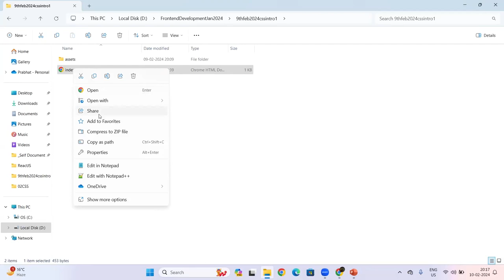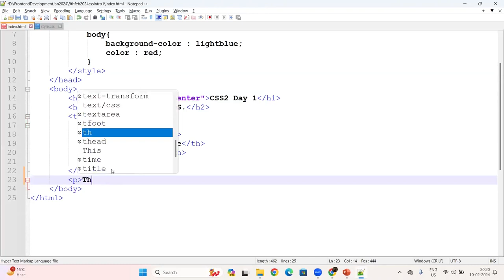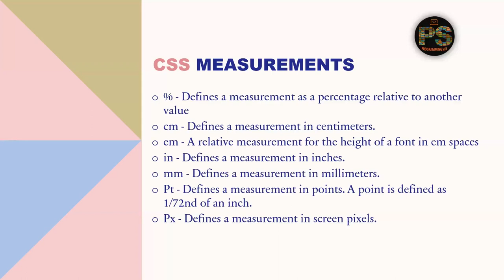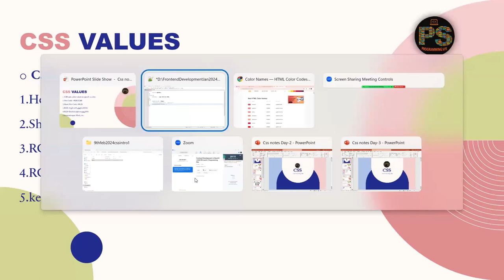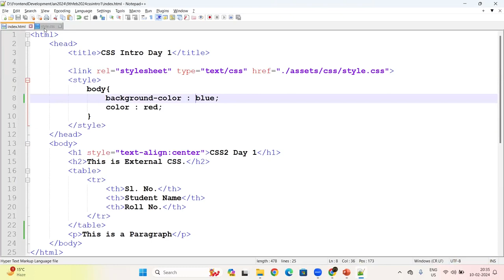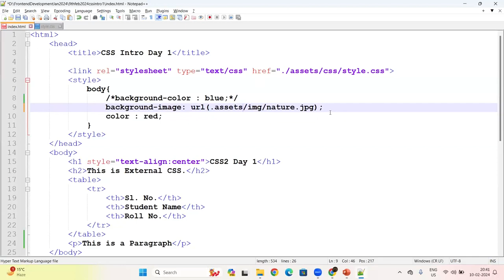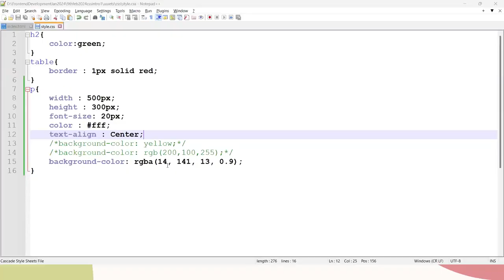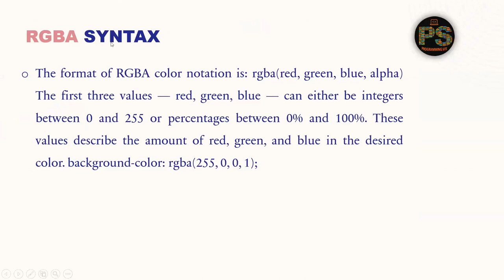CSS Measurement & Color Unit | Lecture -2 | Frontend Web Development | Programming Site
CSS Measurment & Color Unit | CSS Full Tutorial 💻💻

Welcome to the Ultimate Web Development Course.

You can join the NEW Web Development batch by providing your :-
1. Phone no.
2. Email

The Ultimate Full Stack Web Development :

Details about the Ultimate  Web Development Course of 2024.

•  Start Date: 15th January, 2024
•  Daily Live Lectures (at 8PM onwards)
•  Duration 3 months & 6 months
•  Daily Live Lectures as well as Recorded
•  Advanced doubt sessions
•  More than 10+ plus Industry Level Projects
•  Real Life and Industry Grade Projects
•  Live Mentorship Sessions
•  500+Topic Video's

web design
web design course
web designing course in hindi
web designing full course
web development
web development guide
CSS Full Tutorial
CSS kaha se shikhe